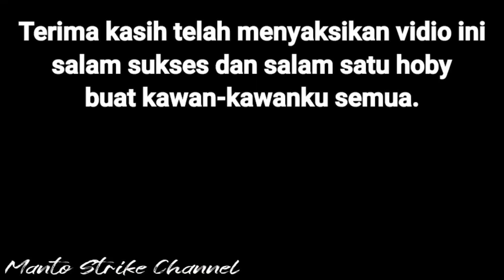Spot mancing pinggiran di wayseputih//wayterusan//cabang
mancing santai di pinggir sungai sambil menikmati indahnya pemandangan alam liar adalah wisata mahal bagi para angler